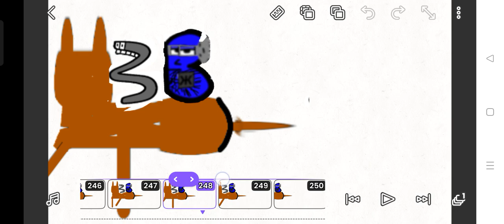Й is coming